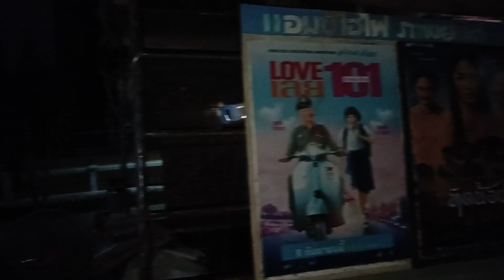แอมไฮไฟภาพยนตร์ แอมไฮไฟภาพยนตร์ศรีสะเกษ วัดเพียนาม จังหวัดศรีสะเกษ